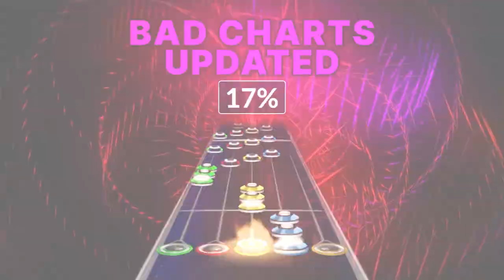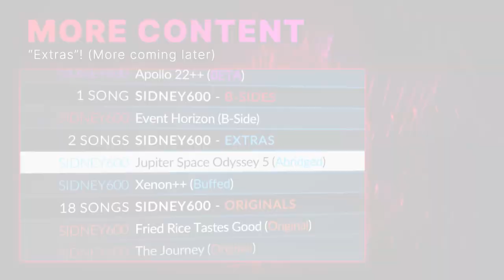Sidney600's Discography REMASTERED | Full Difficulty Setlist for Clone Hero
Heyo everyone! After about half a year and over 800 hours of work, it's finally here, my full discography, re-mastered! The trailer explains most of what is new, but if you're wondering here is the full list of updates:

- EVERY song* now has FULL DIFFICULTY
    - EXPERT and HARD are self explanatory
    - MEDIUM is green to orange with focus on easier fret transitions
    - EASY is perfect for beginners!
- EVERY song now has added taps, solo sections and lyrics (where fitting)
- EVERY song has a new ALBUM ART
- EVERY song has a unique LOADING PHRASE
- EVERY song has a GRADE based on frif's grade sheet
- EVERY song has (!) DIFFICULTY MARKERS for sections
- EVERY song has audio SYNCED, audio levels BALANCED, empty audio tails removed
- Consistent sustain gaps across the board
- NEW songs
- NEW charts for old songs
- ALTERNATE "X" (for exact) charts for songs that were nerfed for various reasons
- ORIGINAL charts for songs that were changed
    - Some where changed due to charting errors
- Sorting by ALBUM sorts by release order
- Sorting by PLAYLIST sorts alphabetically
- Colored names for EVERY chart in the pack to differentiate them from old versions

*With the exception of ++ and Uber charts where full difficulty makes no sense.

Hope you all enjoyed! I have poured my heart into this entire track pack, and it also sets the new standard I will uphold for EVERY song I am releasing in the future!